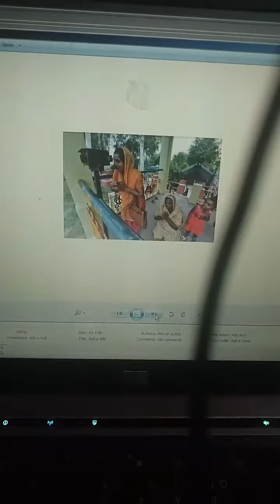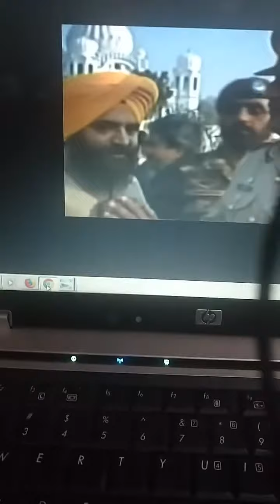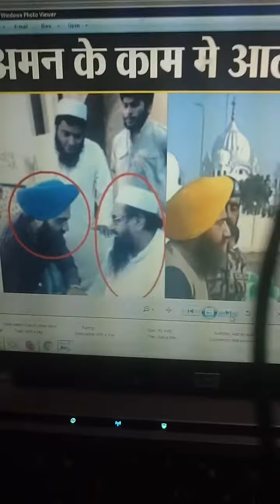Kartar pur border ke hawali se controversy